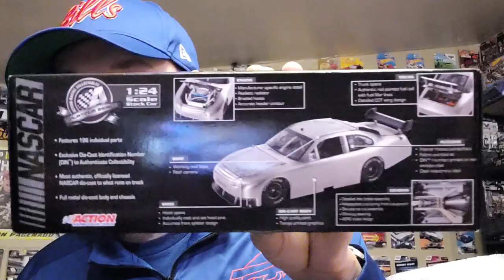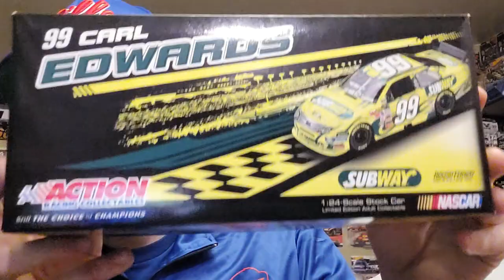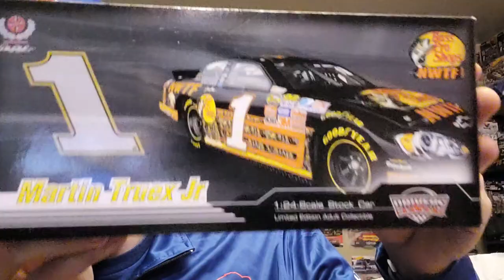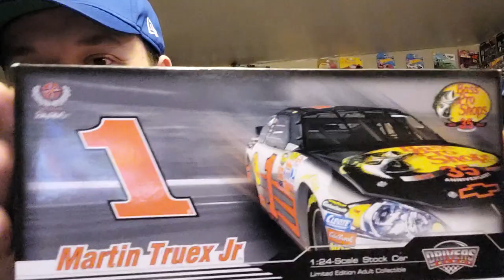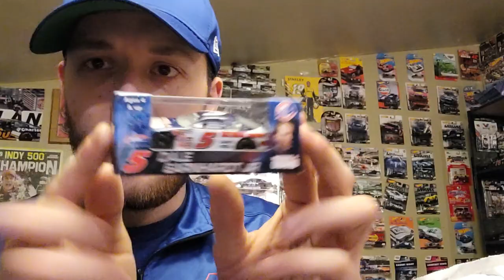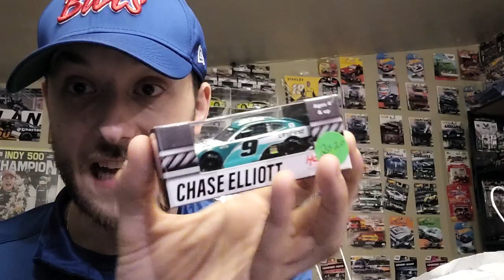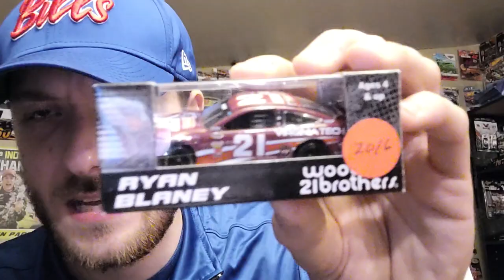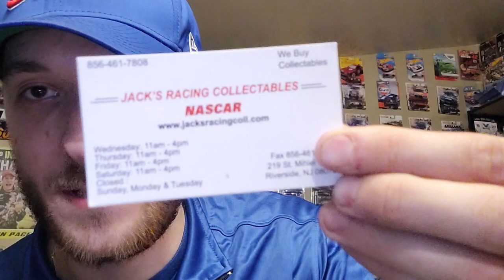MEGA DIECAST HAUL from Jack's Racing Collectibles